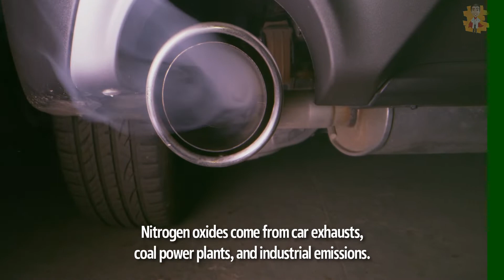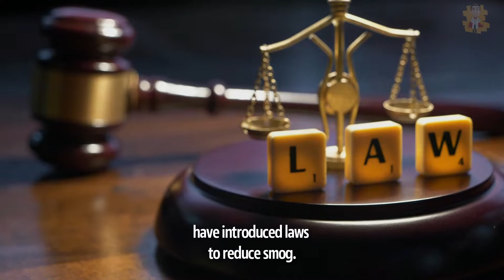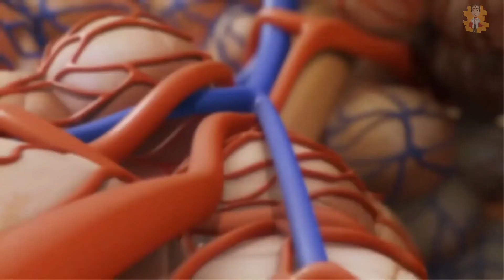What is smog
Today's video is about What is smog?

Other Video Links: 👇👇
Early Signs & Symptoms of A Heart Attack